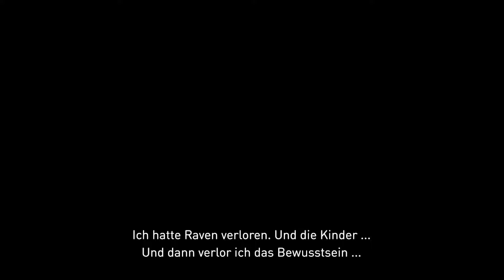GRAVITY RUSH REMASTERED Gameplay Walkthrough Part 16 | Kinder der Vergangenheit (FULL GAME)